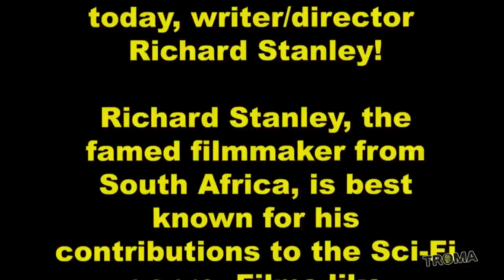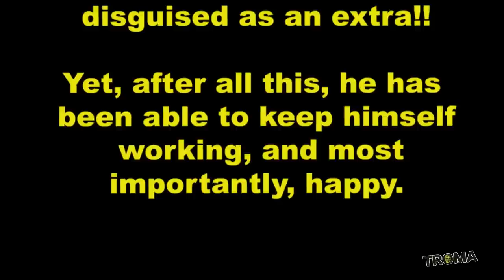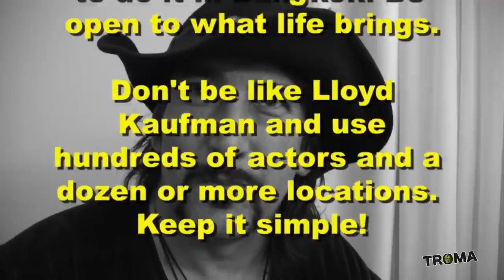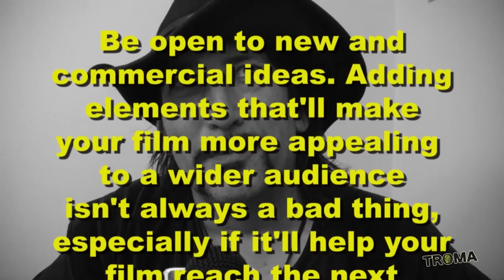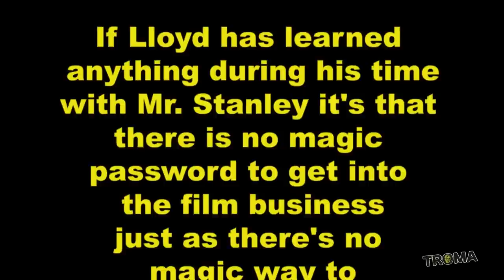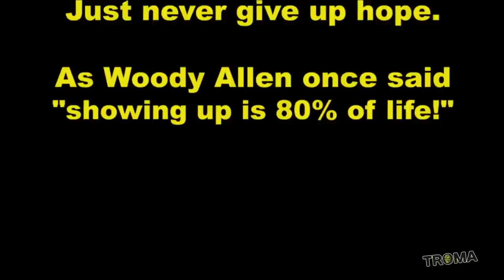Flexible Filmmaking! A Conversation About Film Financing With Richard Stanley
While at the Fantaspoa Film Festival in 2014 Lloyd sat down with one of the most unique filmmakers working today, writer/director Richard Stanley; best known for such films as "Hardware" and "Dust Devil"!